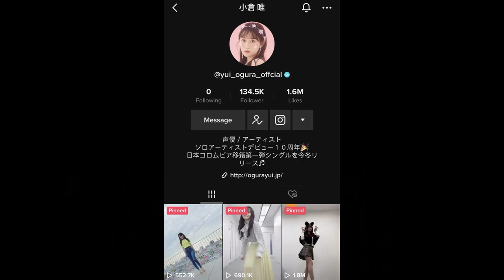A Guide to Yui Ogura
Personal Twitter

0:00 Introduction
1:03 Main Career
10:07 Other Things
12:45 Fun Facts
15:18 Ending, Thank you for watching :)